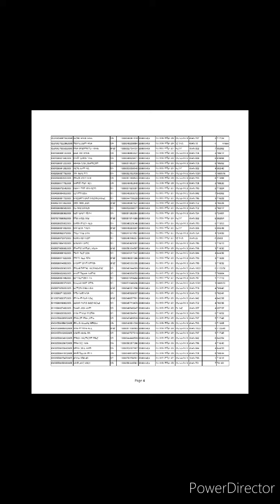አጠቃላይ የ20/80 አዲስ የቤት ፕሮግራም አሸናፊዎች ዝርዝር !